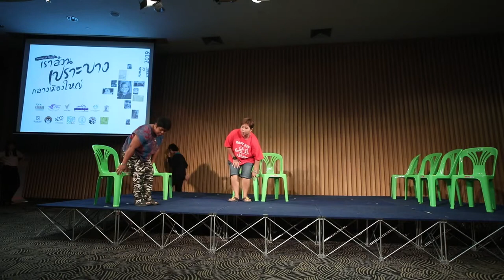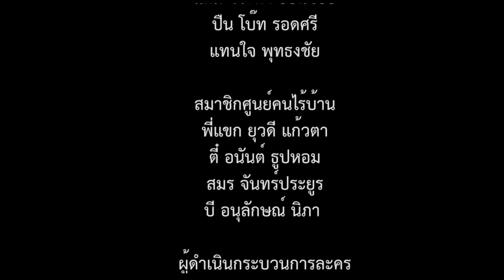ละครแทรกสด หนูเบื่อโรงเรียน BACC 2562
จากเรื่องเล่าของเด็กในชุมชนคนไร้บ้านแห่งหนึ่งที่ได้รับสวัสดิการไปโรงเรียนฟรี แต่ทว่าบริการที่ได้รับจากคุณครูและการต้อนรับจากเพื่อนนั้นไม่เอื้อต่อการไปโรงเรียน จนกระทั่งต้องออกกลางคัน มาสู่การทดลองเล่นละครขำๆ หนึ่งฉาก จนกระทั่งมีความมั่นใจที่จะเพิ่มเติมรายละเอียดและฝึกฝนจนกระทั่งมีความมั่นใจอย่างที่เห็นบนเวที ซึ่งสามารถทำให้ผู้ชมขึ้นมาแทรกสดได้อย่างไม่ขาดสาย

จัดแสดงที่ BACC วันที่ 30 มีนาคม 2562
งาน "เราล้วนเปราะบางกลางเมืองใหญ่"
จัดโดย สสส. และภาคีเครือข่าย